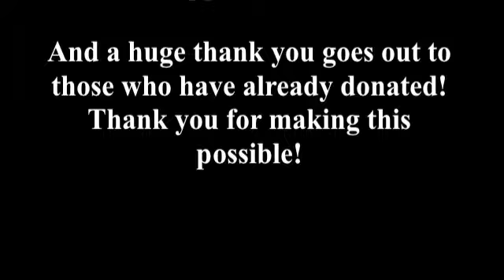Condensed Pitch (With Bloopers)